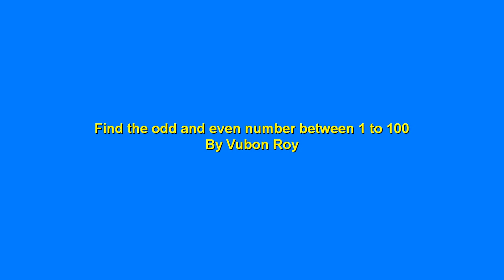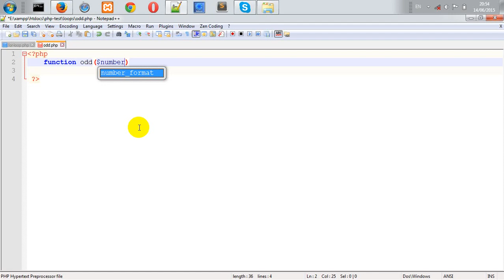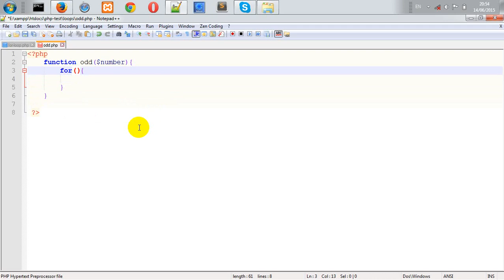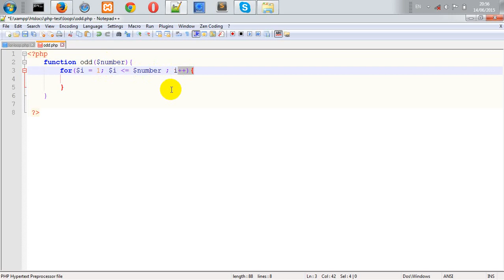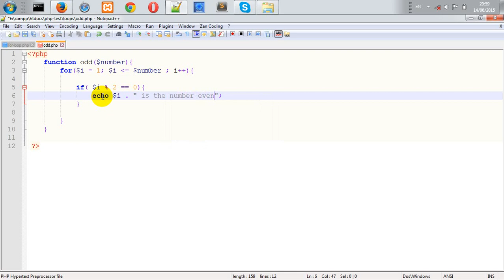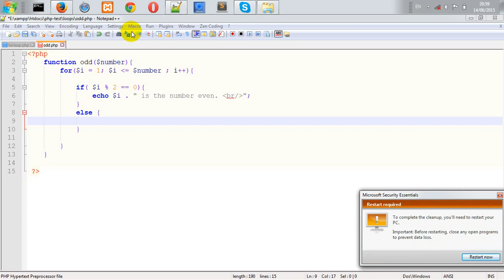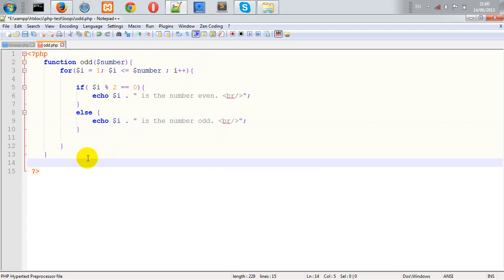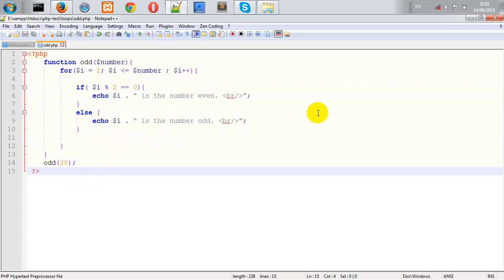How to find the odd and even number by PHP language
Odd and even number system in PHP language .